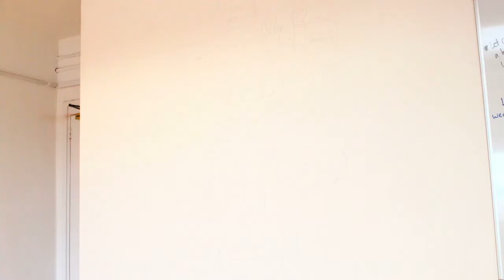Our values in painting...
This is what happened when we gave our designer some free time. He made the walls exciting to look at :D